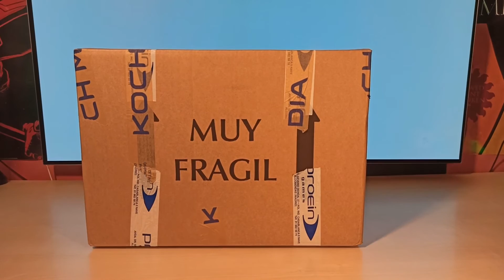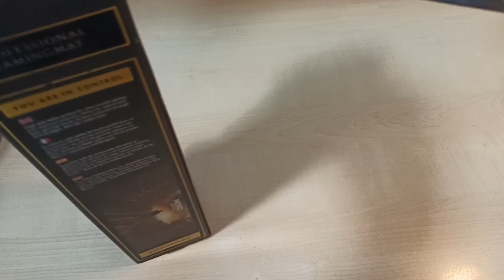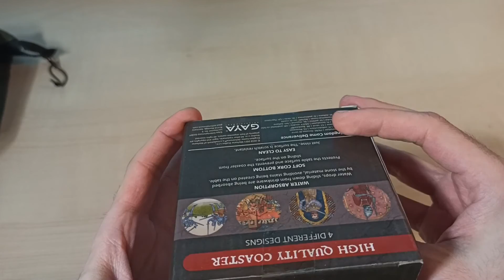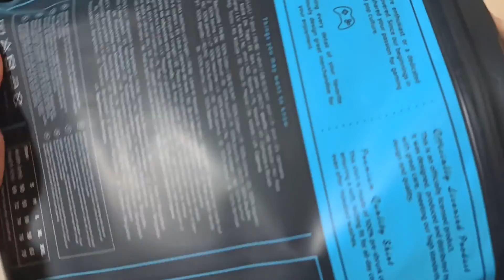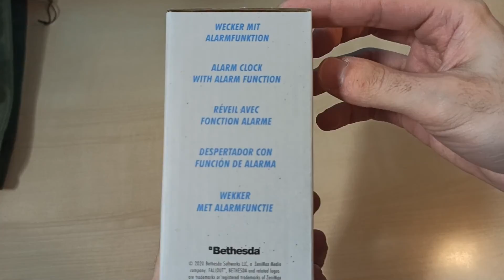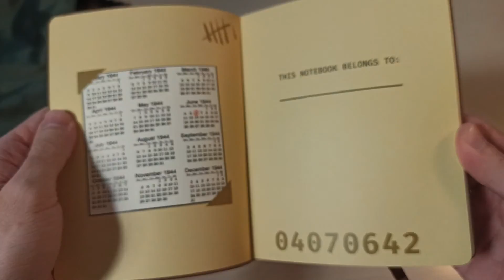🎅 [ Especial Navidad 2021 ] 📦 Mega Unboxing: "Pack Héroes" de GameLegendsStore HeroPack Navidad🎄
He grabado este unboxing gracias a un "Pack Héroes" facilitado por "Koch Media y Game Legends"

-[ Información ]-

Todos los productos mostrados en este unboxing (y muchos más) están disponibles a la venta en la web de Game Legends
Tienda (100% de confianza) os adjunto enlaces de compra de cada uno de ellos justo debajo. Todos los productos son de primera calidad y cuentan con licencia oficial.
El plazo de entrega (estándar) es de 3-7 días y el coste de envío 9,99€ (aprox) realizan envíos a todo el mundo.

Copyright: 2021 Game Legends